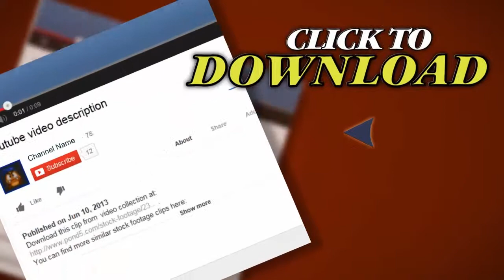Roman Soldier. Stock Footage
Thank you for visiting our page Roman Soldier. Stock Footage"